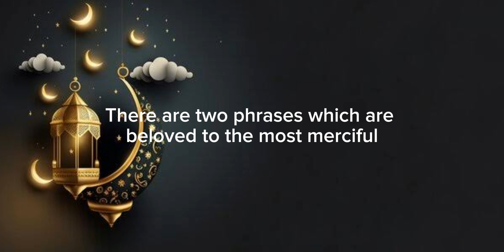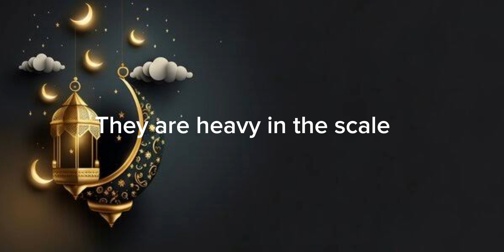Kalimataan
May Allah guide us to the right path Ameen